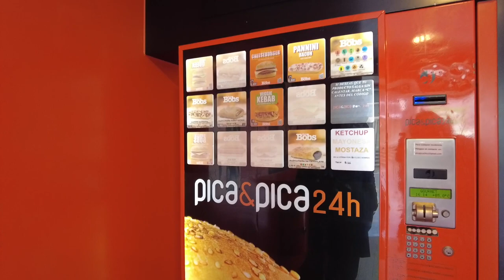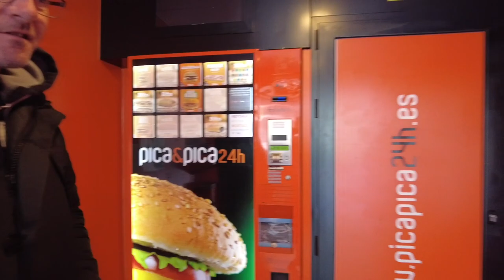Exploring Caceres: A Motorhome Adventure in the Game of Thrones Film Location in Spain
In this video we stop at a great campsite just outside of Caceres with your own private bathroom on the pitch.
We take a bus ride into the town and visit the medieval walled city.
What we can say so far is that the more inland and the more north we get the more we are stunned by how beautiful it really is 💜

A bit about us:

If you are new here hi 👋  we are Suz and Ste. We used to live in Manchester working in 9 till 5 jobs.
In May 2022 we had a mid life crises gave it all up and moved into our motorhome.
We went off to be campsite wardens. Follow along in our journey and see how well (or how badly) we cope with living, working and travelling in a small space together